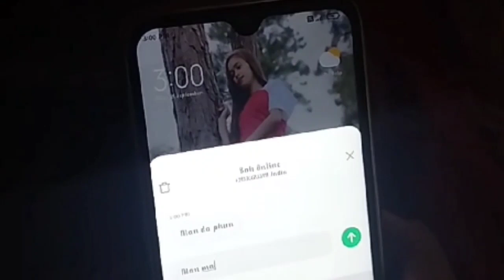Bah online bad jawthei khasi short film comedy